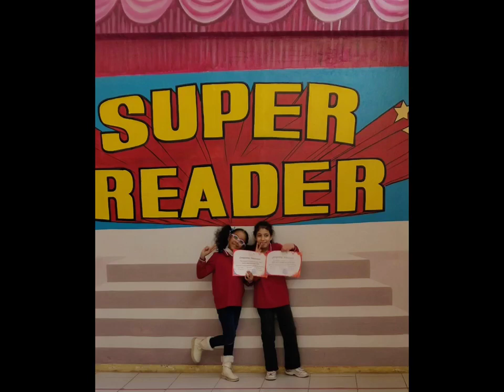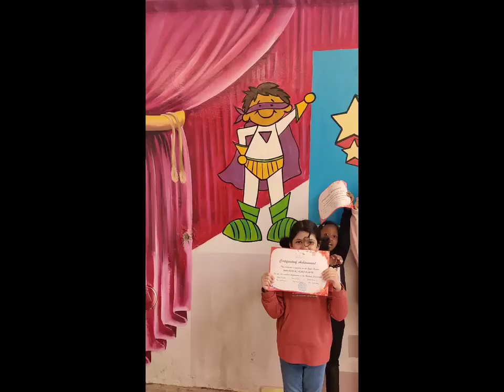Reema_International_School Reading Competition 💪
If you are a leader, if you want to be one, you have to read. It's not a bonus, it's an absolute requirement.👌👌👌Grade 2 would like to introduce Our SUPER READERS in Our Reading Competition 💪💪💪💪💪